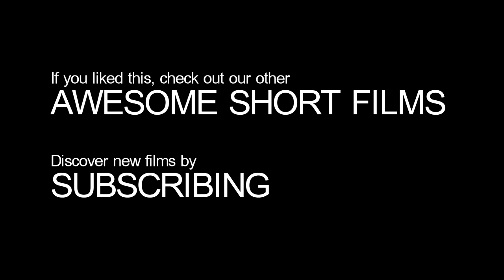Iowa Nice Guy on ESPN - "Week 9 Recap" (Halloween Special)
The Iowa Nice Guy unleashes his vast store of knowledge on the world of sports. Watch his weekly guest appearance on ESPNU's College Football Daily and prepare to stuff that foam finger in your mouth.

Courtesy Line: "by Iowa Filmmakers"

Iowa Filmmakers is:
Paul David Benedict
Scott Siepker
Brendan Dunphy

Please do not rebroadcast this segment without express permission from Valentine Road, LLC

'Iowa Nice Guy' played by Scott Siepker
Produced by Paul D. Benedict
Written by Scott Siepker, with Nick Renkoski & Paul D.Benedict
Additional Crew:
Jill Frank
Jordyn Shipley
Gabriel Rowold
& Nick Strickland
Special Thanks to
Rebekah and Louis DeWild